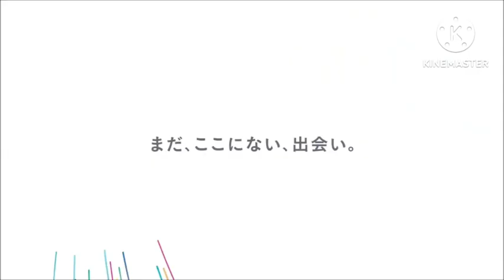my fault, your fault and her logos • 俺Ver.【サウンドロゴ音MAD】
AAAAAAAAAAAAAAAA